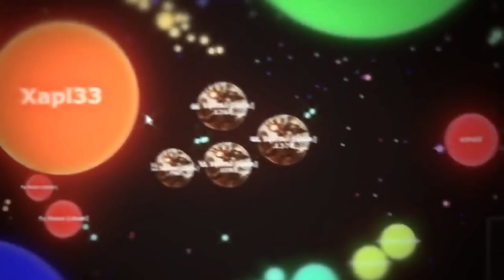GOTA.IO SHIT GAME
Thank you all for the 900 subs. Obrigado pelos 900 inscritos :3

Musics:

(0:00) Medicine Sound Remedy Remix

(1:21) DVBBS  Dropgun Ft. Sanjin - Pyramids (GRMN Remix).mp3

(1:48) Tujamo-Booty-Bounce

(2:13) KRANE-ft-Ahsha-Lemay-Chemical-Hex-Cougar-Remix

(2:47)Hangover

(3:18)Diplo-French-Montana-Lil-Pump-ft-Zhavia-Welcome-To-The-Party

(3:43) Warriyo - Mortals (feat. Laura Brehm) (ELPORT remix)

(5:46) LOST SOULS

(6:43) DRAGON BALL Z RAMPAGE Goblin Mashup DRAGON BALL Z SPECIAL

(7:15) League_of_Legends

Yhiita, Yhiita gota.io, Yhiita face reveal, Yhiita reactions, yhiita, yhiita gota.io
Bubla.io - I Am Back!
BubbleBALZ
Gota.io - 🍄 Mario and Luigi 🍄 Bolten Comes Back To Gota.io?! The Journey Continues!
Bolten
✅ Agar.io Mobile - FUNNY/EPIC/DUMB MOMENTS! | WINS / FAILS | SERVER DESTRUCTION in AGAR.IO!
Woobs
78 mil visualizações
I'M A GOTA.IO GOD
GTA 5 Thug Life Funny Videos Compilation ( GTA 5 Funny Moments ) #79
Gota.io - New 5% Impossible Reverse Doublesplit , Trolling , Sick Pop ,Vanishpop , Best Moments
Rafael TOFU
*IS THIS THE FIRST LINEPOPSPLIT IN MEGA SPLIT??* CRAZY TRIPLESPLIT!! //Gota.io Mega Split! - Yhiita
Yhiita
103 mil visualizações
5K ?!?! LEGEN f Gota
The Legends Of Gota.io 🐲 Zilo x Dodoni 🐲